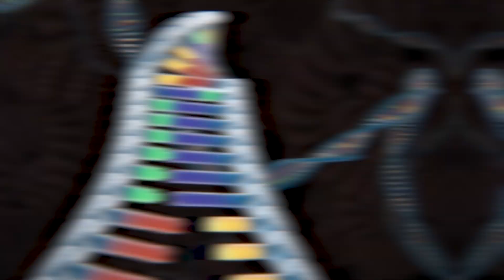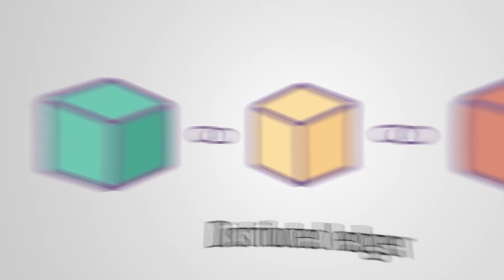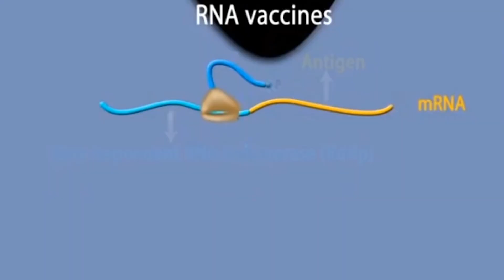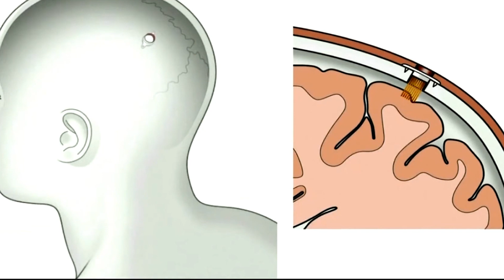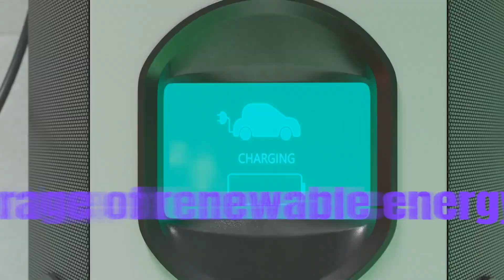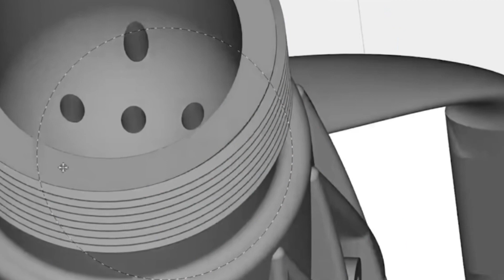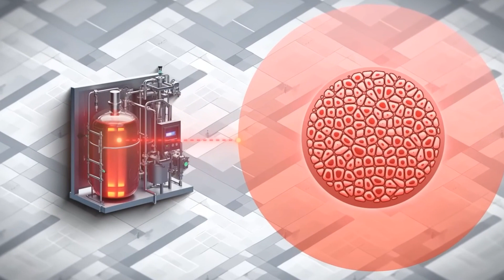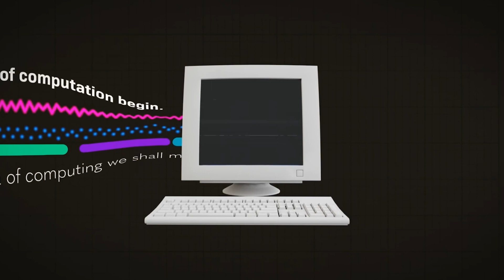Genius Inventions That Change the World (Game Changing)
The creative drive of humans has resulted in a plethora of ground breaking technologies that have substantially altered our planet and the manner in which we live within it.

These brilliant inventions have revolutionized entire industries, made people's lives better, and pushed the limits of what is possible for humans. Some of these inventions are medical miracles, while others are technological breakthroughs.

Let's take a look at some of the most recent and groundbreaking innovations that everyone ought to be familiar with.

The CRISPR Cas9 Genome Editing System: Rewriting the Code of Life.
In the field of biotechnology, the innovative method for editing genes known as CRISPR Cas9 has become a game changer.

Vehicles that are both electric and self driving. The Path That Lies Ahead.
The introduction of electric vehicles and self driving technology has ushered in a period of profound change within the automobile sector.

The Technology Behind Blockchain. Trust that Is Not Centralized.
The blockchain technology, which was at first designed for cryptocurrencies like Bitcoin, has transcended its origins and is currently disrupting a variety of businesses.

CRISPR COVID Diagnostics and Immunizations. Pandemics Will Be Targeted.
Researchers quickly created CRISPR based diagnostic tests in order to detect COVID 19 with a high degree of accuracy. These tests were produced using the CRISPR technology.

The neural link. Filling the Void Between Humans and Machines.
The Neuralink initiative led by Elon Musk aims to develop brain computer interfaces, which if successful, might completely transform the discipline of neuroscience.

Growing plants in layers, or vertically. Creating a More Sustainable Culture.
Vertical farming has evolved as a ground breaking option in response to the challenges posed by urbanization and climate change.

The field of Quantum Computing. Unleashing Power on a Scale Never Seen Before. Utilizing the fundamentals of quantum physics, the emerging field of quantum computing is positioned to usher in a new era of computing.

Share your opinions in the comments section below if you, like us, are blown away by the latest amazing innovations that have been released.

We appreciate your participation in this illuminating investigation of the inventiveness of humans.